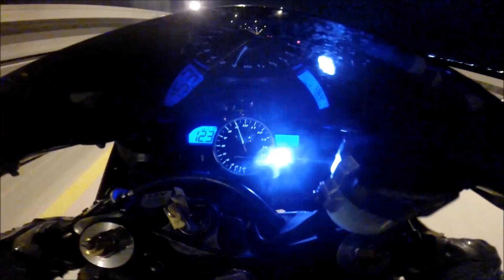Stay Inside! - Street Racing, Accidents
The weekly ride out to CCC , Cops were there but nobody cared lol.